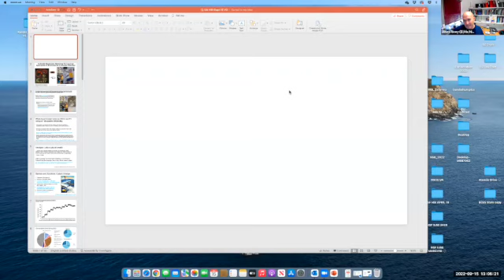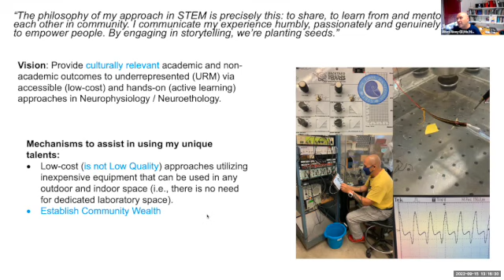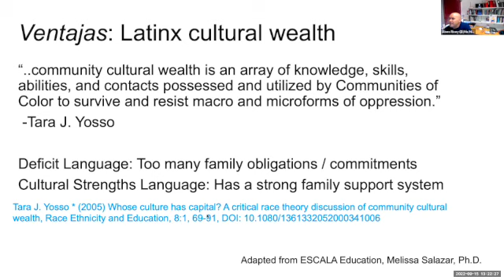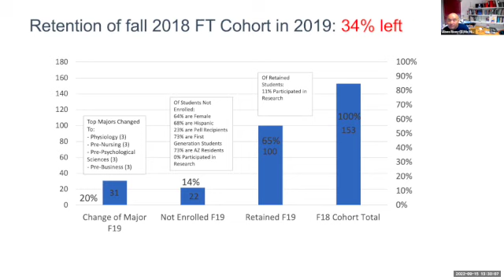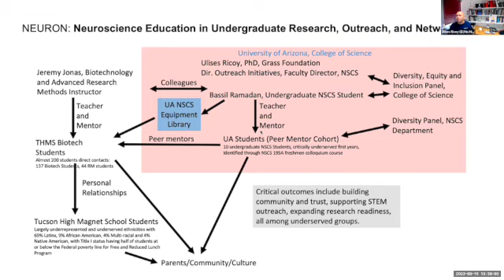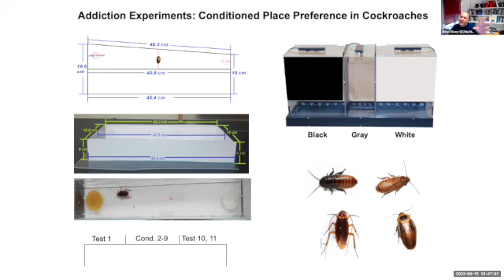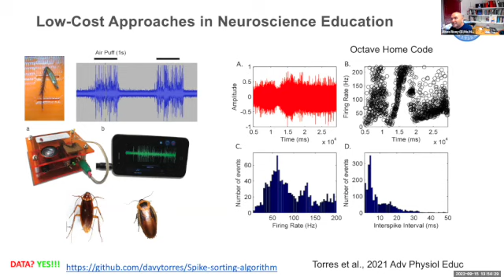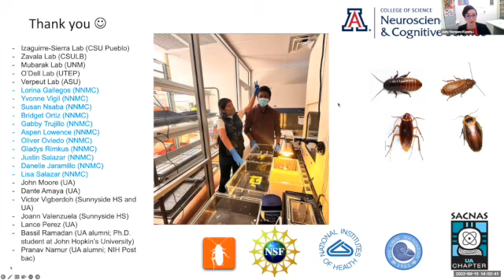Culturally Responsive Mentoring via Low-Cost Approaches in Neuroscience to Increase Retention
Dr. Ulises Ricoy's teaching, research, outreach, and leadership practices at the University of Arizona are focused on serving underrepresented (URM) students through culturally enhancing, equitable approached that offer transformative experiences leading to both academic (e.g., course completion, graduation, post-graduation jobs) and non-academic (e.g., science identity, aspirations, leadership) outcomes, The vehicle Dr.Ricoy has used to reach URM populations utilizes low-cost research/education approaches in neurophysiology/neuroethology.